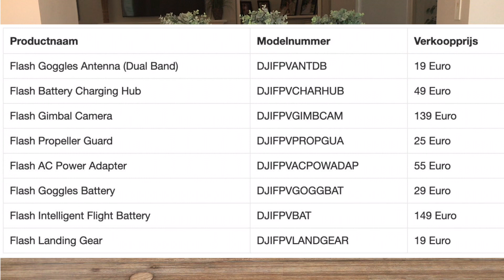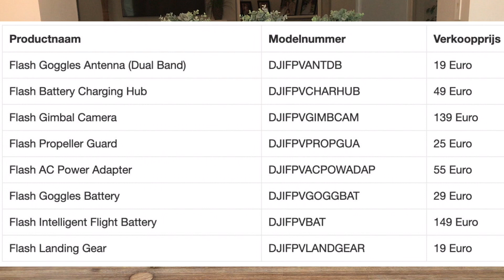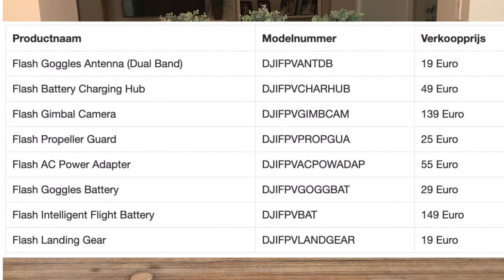Precio del Drone FPV DJI y Accesorios Confirmado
El día de hoy tenemos los precios confirmados de todos los accesorios del drone FPV de DJI.